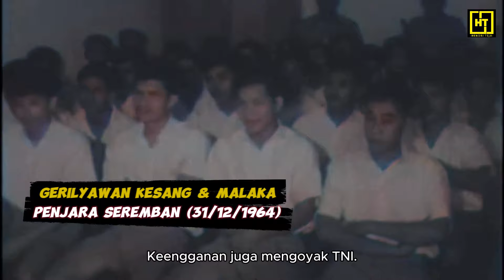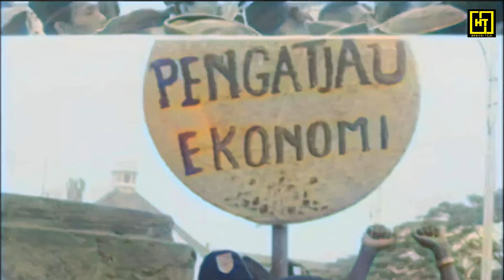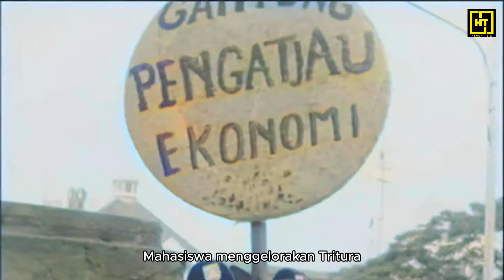Video Asli| PEMBEBASAN TAHANAN DWIKORA GANYANG MALAYSIA (1966)| Akhir Konfrontasi Indonesia Malaysia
Tiga tahun sudah berlalu sejak Konfrontasi Indonesia–Malaysia ditabuh. Pangkal balanya, Indoensia menentang pembentukan Federasi Malaysia ( Malaya, Singapura, Sabah dan Sarawak) sebagai neokolonialisme, boneka Inggris. Banyak korban jatuh baik dari TNI dan sukarelawan Dwikora melawan pasukan Malaysia, dibantu Inggris, Australia dan Selandia Baru.

Transisi kekuasaan dari Soekarno ke Soeharto membawa perubahan besar. Hingga akhirnya,  perjanjian perdamaian normalisasi hubungan kedua negara ditandatangani di Jakarta, oleh Wakil Perdana Menteri Malaysia, Tun Abdul Razak, dan Menteri Luar Negeri RI Adam Malik.